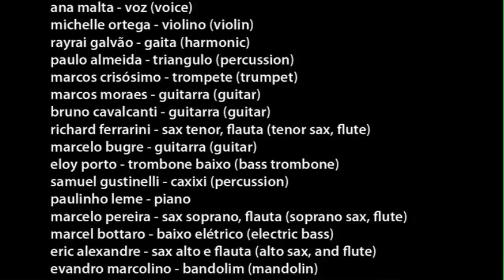Vintena Brasileira - Boa Terra - LABIRINTO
Faixa que intégra o segundo disco da Vintena Brasileira, LABIRINTO, gravado ao vivo na COMEP em setembro de 2010. Integrantes: Ana Malta (voz e percussão) Bruno Cavalcanti (guitarra) Eloy Porto (trombone e trombone baixo) Eric Alexandre (sax alto, clarinete e flauta) Erica Manfredini (violoncelo) Evandro Marcolino (bandolim e violão) Fúlvio Moraes (bateria e percussão) Guilherme Silveiras (guitarra) Felipe Brisola (baixo e percussão) Marcelo Bugre (guitarra e viola caipira) Marcelo Pereira (sax soprano, sax barítono e flauta) Maicon Araki (bateria e percussão) Marcos Crisósimo (trompete) Camilo Macedo (guitarra) Mariana Pilatos (violino) Marina Beraldo (flauta e flautim) Michelle Ortega (violino) Paulinho Leme (piano, acordeon e percussão) Rayraí Galvão (gaita) Rebeca Friedmann (violoncelo) Richard Ferrarini (sax tenor, clarinete e flauta) Samuel Gustinelli (Dexter) (piano, acordeon e percussão) André Marques (composições, arranjos e condução).

A orquestra de música instrumental "Vintena Brasileira" nasceu em abril de 2003, quando André Marques teve a idéia de criar uma oficina de ritmos brasileiros com músicos formados pelo Conservatório Musical de Tatuí (SP).

Esse grupo foi se fortalecendo e hoje tem em sua formação 22 integrantes de diferentes cidades, que pretendem levar ao público o melhor da música instrumental brasileira, através do vasto conhecimento de André e o talento excepcional de seus músicos.

A orquestra é adepta da "Música Universal", escola de Hermeto Pascoal, termo criado pelo mestre para designar a sua música, na qual são misturados todos os elementos possíveis em um gênero musical, sem rótulos, sem preconceitos, com uma mistura natural, através do conhecimento de vários ritmos e linguagens.

Do folclore ao erudito, passando pelas improvisações do jazz americano (mas com linguagem brasileira), pelos ritmos brasileiros (como baião, frevo, maracatu, entre outros) e com melodias de diferentes influências, como árabe, indiana, flamenca, André Marques compõe músicas e faz arranjos com novas fusões e sonoridades para a orquestra.

A formação da Vintena Brasileira é bem diferente das orquestras tradicionais, tendo violinos e flautas, mas também guitarras elétricas, gaita, percussão, entre outros instrumentos, buscando não só os ritmos brasileiros mais conhecidos, como por exemplo, o samba e o choro, mas também os menos explorados, como a ciranda, o maracatu rural, o bumba-meu-boi, a congada, a catira, entre outros ritmos.